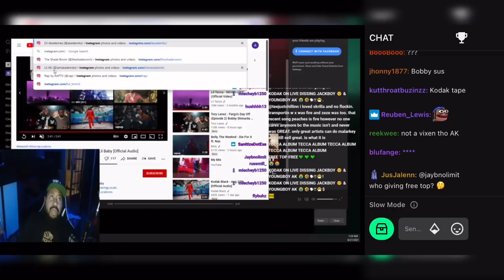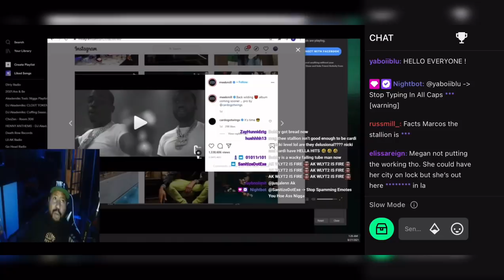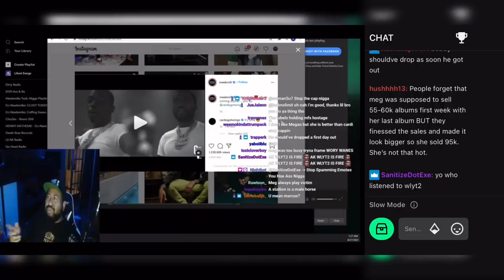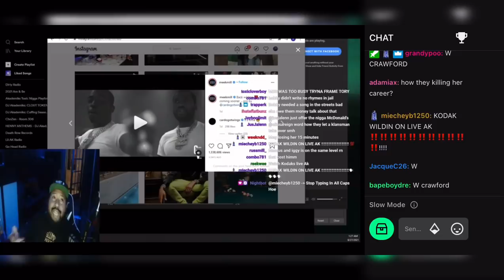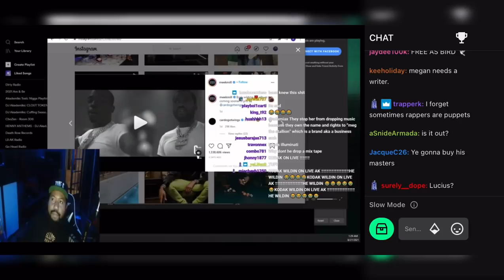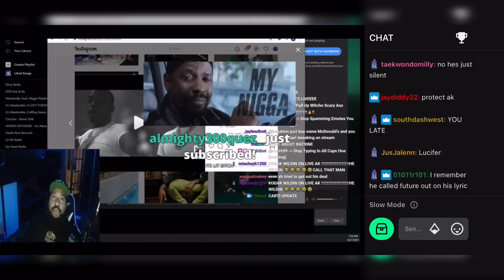DJ Akademiks talks Bobby Shmurda and Megan thee Stallion both contract issues and Roc Nation!